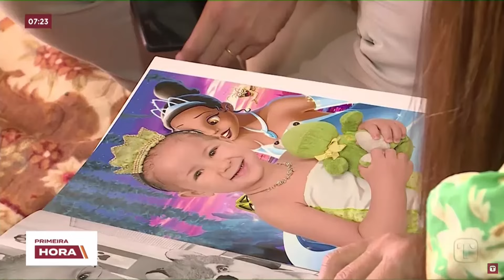Menina Ágatha volta a morar com a mãe biológica após aval da Vara da Infância